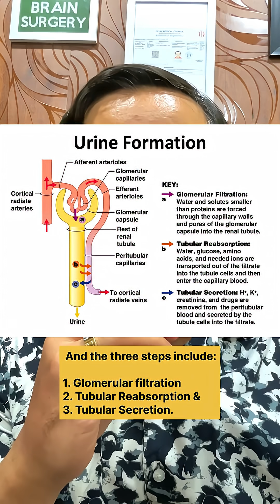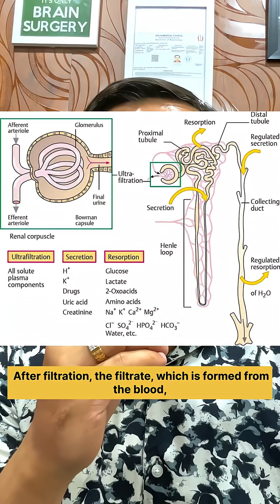DOCTOR REACTS: Mom Teaches Child to Drink Urine for Vitamins- What’s the truth?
A Neurosurgeon reacts to a viral video of a mom teaching her child to drink urine as it contains Vitamins and Minerals. A basic science lesson is given.